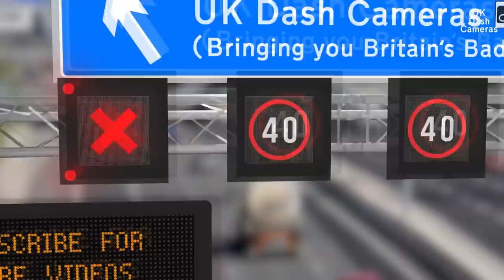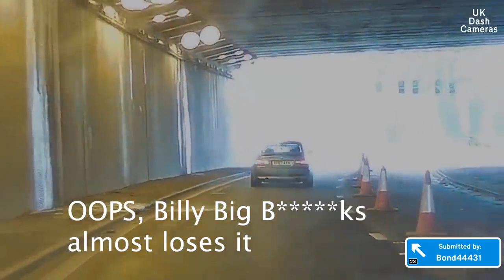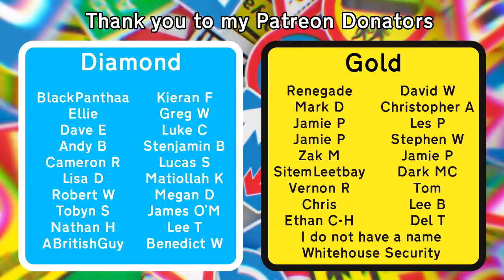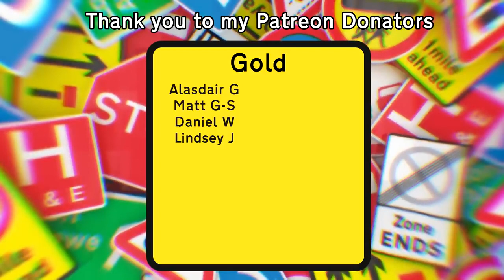huli sa akto ang aksidente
kamote riders ng ibang bansa...